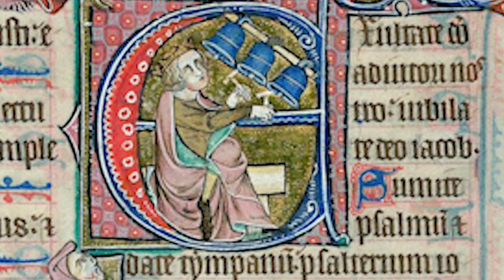Vivre au Moyen Âge : La France au son des cloches 🔔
Si vous habitez près d'une église ou dans un village, il est probable que vous entendiez les cloches sonner toutes les heures. Aujourd'hui, elles font partie de notre patrimoine historique et culturel, mais au Moyen Âge, les cloches des églises réglaient la vie de nos ancêtres.

▬▬▬ 🔍 VIDÉOS RECOMMANDÉES 🔍 ▬▬▬

▬▬▬ 📚 SOURCES 📚 ▬▬▬

- Jean-Pierre Rama, Cloches de France et d'ailleurs, Le Temps Apprivoisé, 1993
- Arnaud Robinault-Jaulin, Cloches. Voix de Dieu, messagères des hommes, Paris, Desclée de Brouwer, 2003
- Collectif, Cloches et carillons, Liège, CEFAL, 1998
- Jacqueline Goguet, Le carillon des origines à nos jours, Le Cerf-volant, 1958
- Alain Jouffray, Art campanaire, Centre-Musée européen de l'art campanaire, 199
- Éric Sutter, La Grande Aventure des cloches, Éd. Zélie, 1993

-  Au fil des cloches (1994), un documentaire réalisé par Didier Lannoy

▬▬▬ 🎵 MUSIQUE 🎵 ▬▬▬

Humble Begginings -  OST Going Medieval
Tavern Night - OST Going Medieval